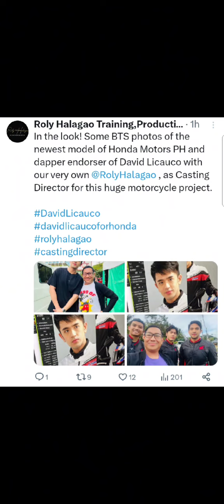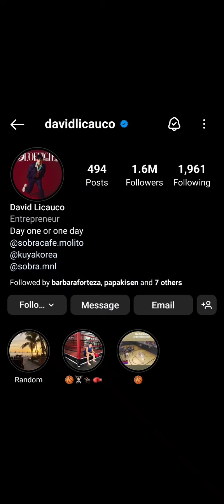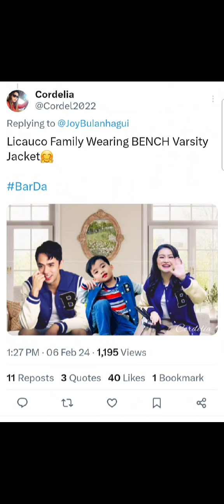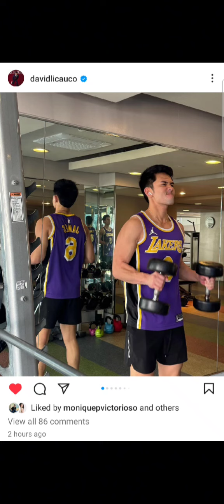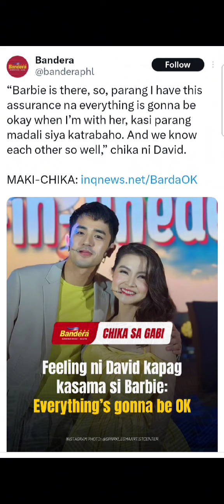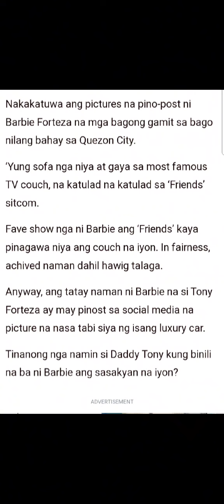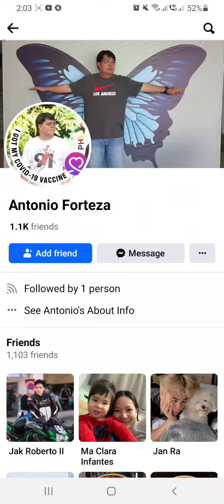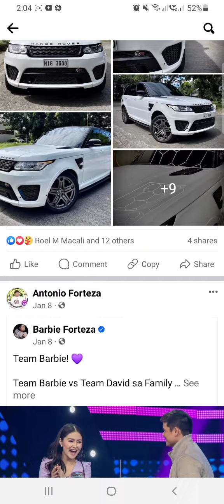Barbie Forteza bibili ng Luxury Car 😲 David Licauco Starts Recording for Universal Records 😲🎙📼